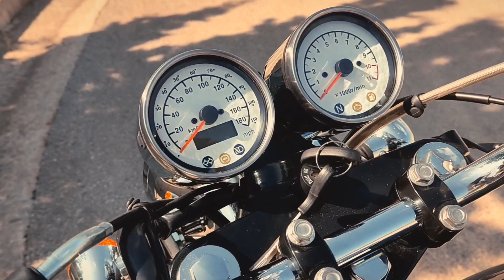Mash Six Hundred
Mash Six Hundred in a classic English Green colour.
Single cylinder 650cc thumper ... A modern classic with ABS braking, LED lights, a beautiful finish and a pleasing engine sound.